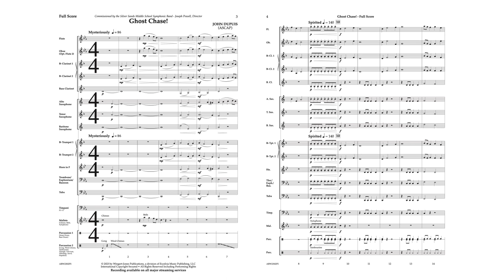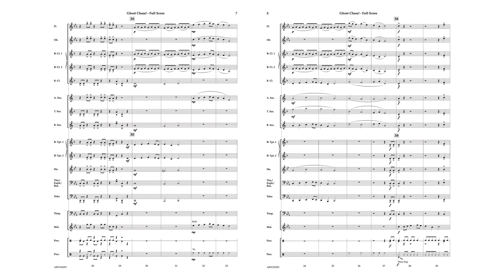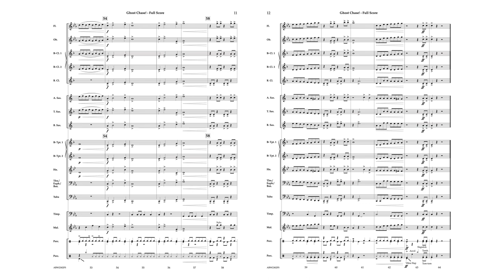Ghost Chase - John Dupuis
Take a wild ride through a haunted house with this new work perfect for Halloween concerts. John Dupuis has given us an accessible work with lots of stuff to chew on…well, that is, if Ghosts had teeth!